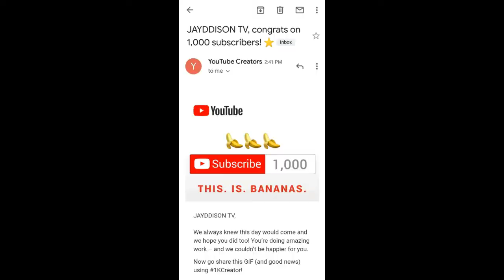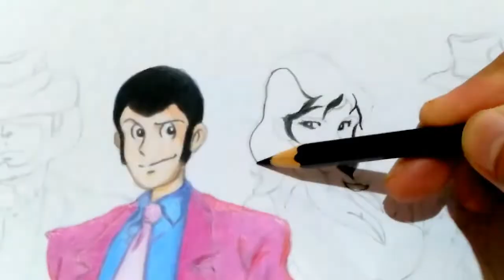Lupin the 3rd | Batang 90's Anime | Time Lapse Colored Pencil Drawing | (Shout Out and Giveaway)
Vlog Title: Lupin the 3rd | Batang 90's Anime | Time Lapse Colored Pencil Drawing | (Shout Out and Giveaway)

Lupin III, is a Japanese manga series written and illustrated by Monkey Punch. It follows the escapades of master thief Arsene Lupin III, the grand son of Arsene Lupin, the gentleman thief of Maurice Leblanc's series of novels.

Monkey Punch (Kazuhiko Kato)
Born: 26 May 1937, Hamanaka, Hokkaido, Japan
Died: 11 April 2019, Sakura, Chiba, Japan

Trivia: It was aired in GMA 7 August 9, 1999 (Philippines)

Materials Used:
Faber-Castell 36 Classic Colour Pencils, Faber-Castell Grip Matic 0.5 Graphite Pencil, 8.5"x11" Vellum Board